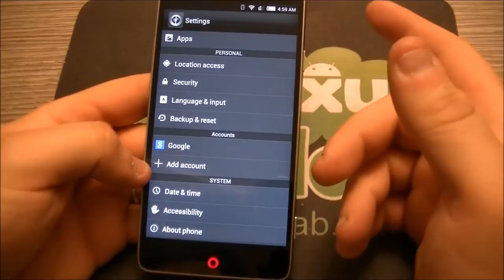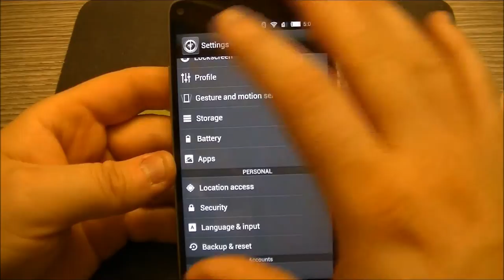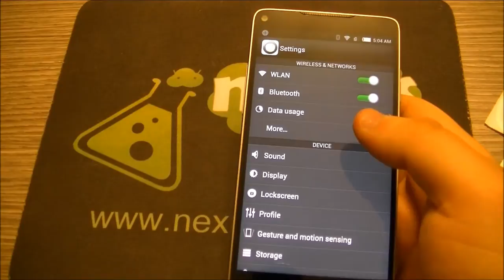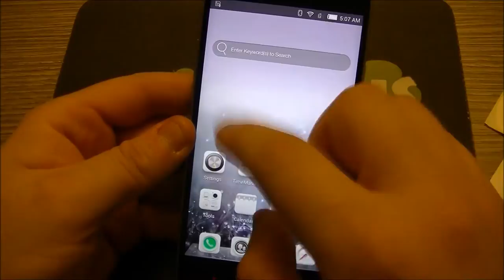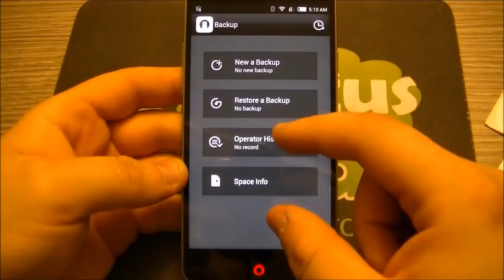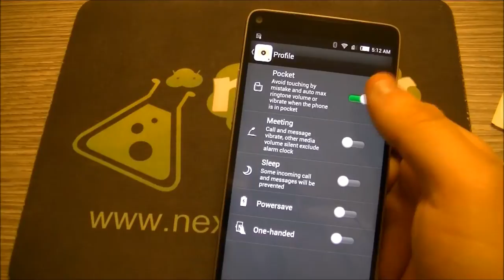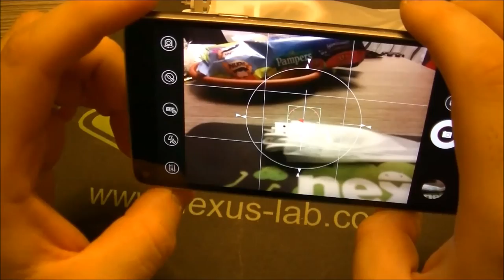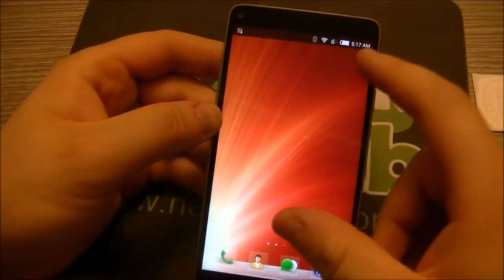Nubia Z5S video recensione NexusLab